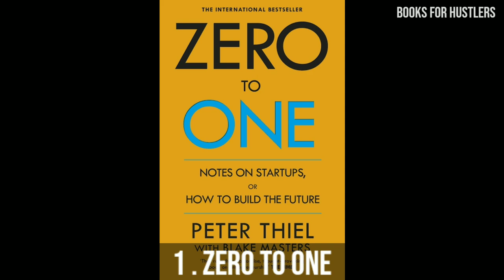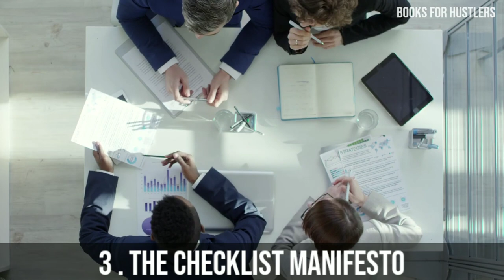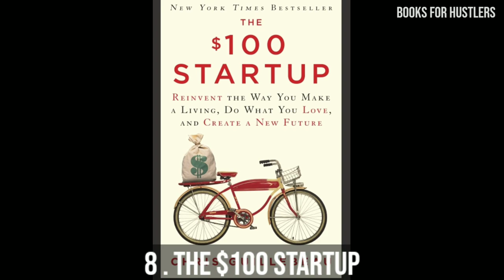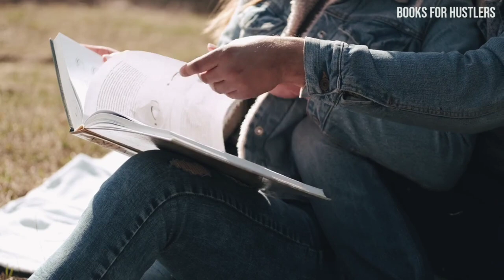10 Best Startup Books For Entrepreneurs | Books Every Entrepreneur Should Read 💯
In this video we will see 10 Best Startup Books For Entrepreneurs | Books Every Startup Entrepreneur Should Read

Watch Other Videos From Books For Hustlers -